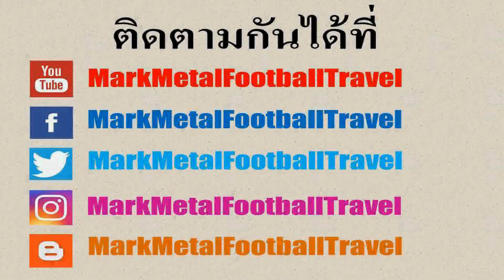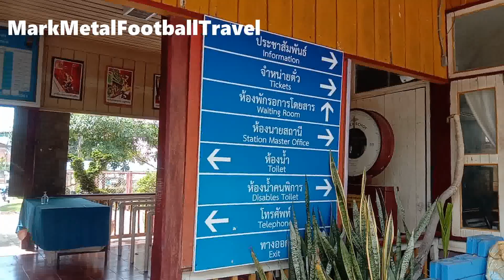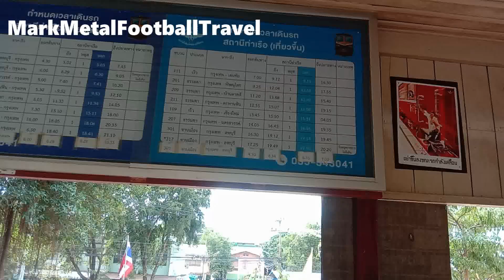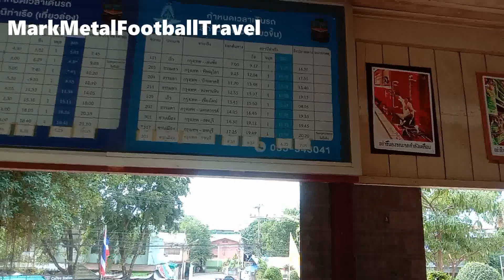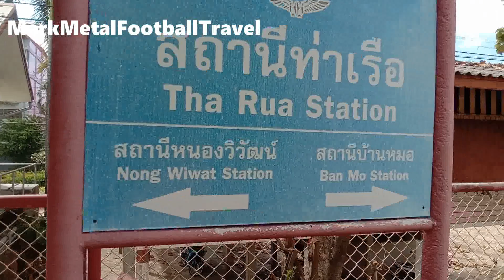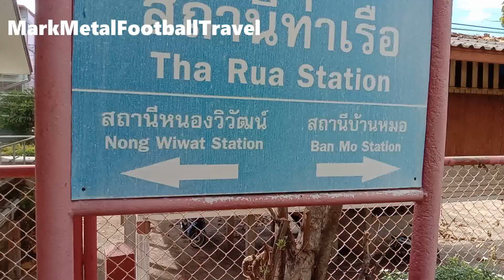สถานีรถไฟท่าเรือ จ.พระนครศรีอยุธยา (Tha Ruea Railway Station in Phra Nakhon Si Ayutthaya Thailand)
สถานีรถไฟท่าเรือ เป็นหนึ่งในสถานีรถไฟที่ตั้งอยู่ในจังหวัดพระนครศรีอยุธยา โดยปัจจุบันมีสถานะเป็นสถานีรถไฟชั้น 1 และตั้งอยู่ห่างจากสถานีรถไฟกรุงเทพประมาณ 102 กิโลเมตร นอกจากนี้สถานีรถไฟท่าเรือยังตั้งอยู่ในเส้นทางรถไฟสายเหนือทำให้ในแต่ละวันจะมีรถไฟเที่ยวขึ้นไปยังสถานีต่างๆที่อยู่ในเส้นทางรถไฟสายเหนือไม่ว่าจะเป็น เชียงใหม่ เด่นชัย พิษณุโลก ตะพานหิน นครสวรรค์รวมไปถึงลพบุรี